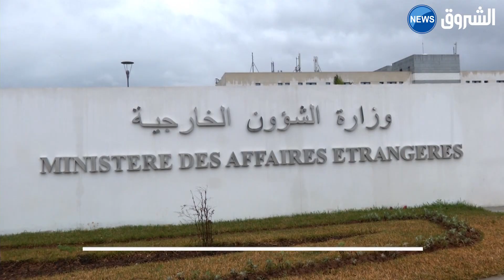لا تغيير في السياسة الخارجية الجزائرية اتجاه الضايا المصيرية